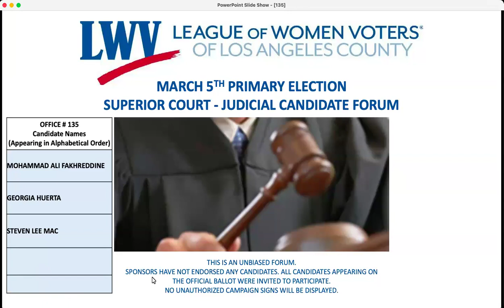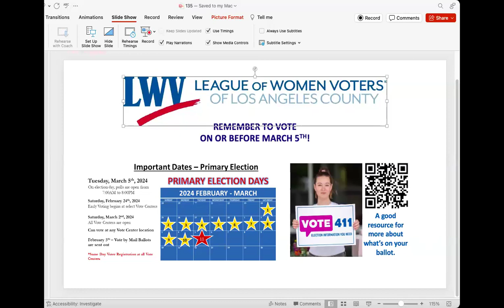LWV Judicial Forum - Seat 135